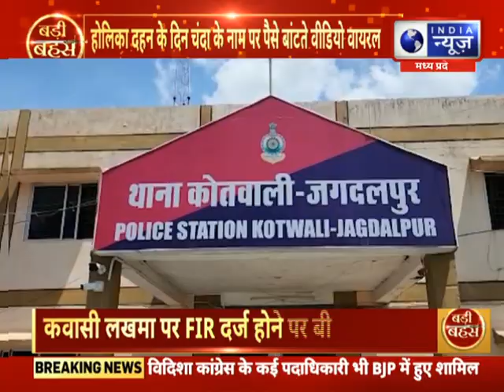Badi Bahas : आचार संहिता में कांग्रेस प्रत्याशी ने खुलेआम बांटे नोट, मचा बवाल | India News MPCG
कांग्रेस ने बस्तर लोकसभा सीट के लिए पूर्व आबकारी मंत्री कवासी लखमा को अपना प्रत्याशी बनाया है। शनिवार को उनके नाम का ऐलान हुआ और रविवार को वे जुलूस निकालते हुए शहर पहुंचे। शहर में दाखिल होते ही लखमा पहले दंतेश्वरी मंदिर गए।

The Congress has fielded former excise minister Kawasi Lakhma as its candidate for the Bastar Lok Sabha seat. His name was announced on Saturday and on Sunday he reached the city in a procession. As soon as he entered the city, Lakhma first went to the Danteshwari temple.